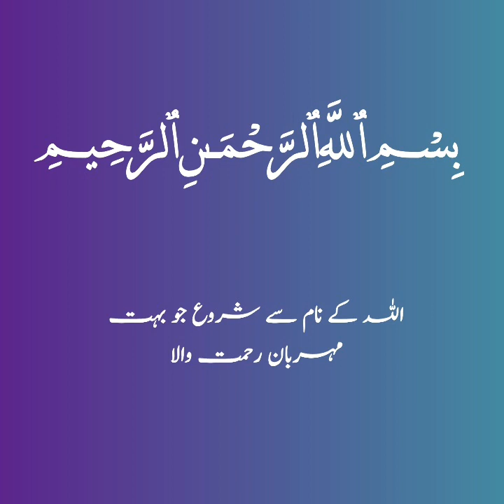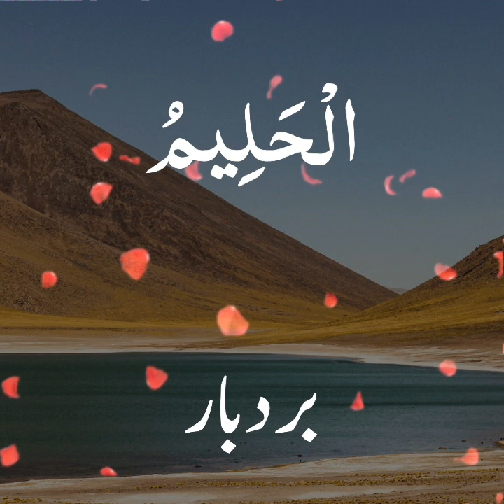name of ALLAH | al asma_ul_husna meaning or wazaif | wazaif for success | #@Islamicshorts.532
Asma_ul_husna wazaif fazital 🌌 | al_adalu al_latif | al_khabiru | al_haleemu | al_azeemu | al_gafoor | #‎@Islamicshorts.532